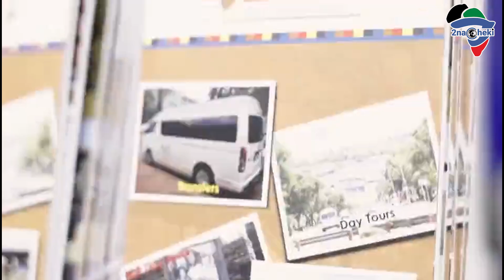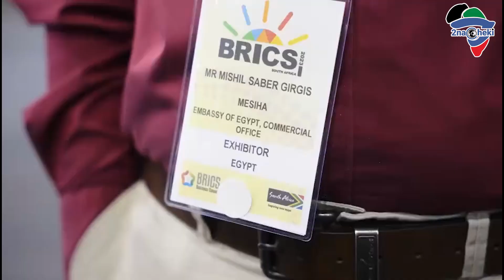Indian PM Modi Calls for G-20 Membership for Africa at BRICS Summit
High on Moon Landing Indian PM Calls for G-20 Membership for Africa at BRICS Summit

brics2023 and Africa: Partnership for Mutually Accelerated Growth, Sustainable Development, and Inclusive Multilateralism

Tune in to Tunacheki for the Live Coverage of the 15th BRICS Summit in South Africa from the 22nd – 24th of August 2023.